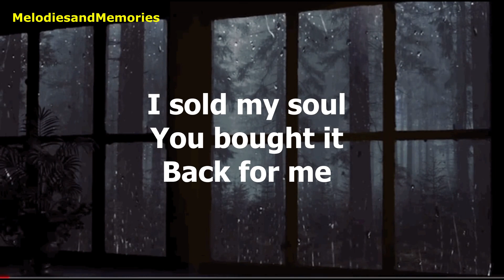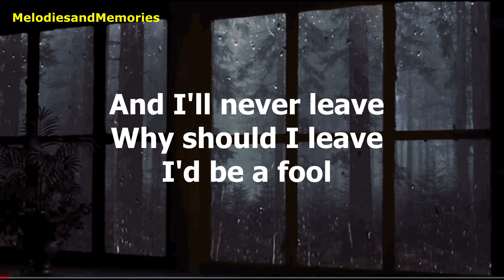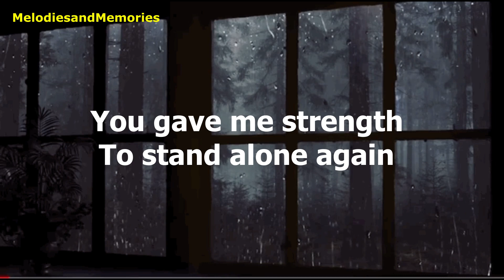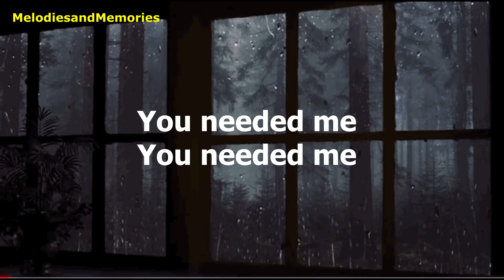You Needed Me by Anne Murray - 1978 (with lyrics)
"You Needed Me" is a song written by Randy Goodrum, who describes it as being about "unconditional undeserved love".  It was a number one hit single in the United States in 1978 for Canadian singer Anne Murray, for which she won a Grammy Award.